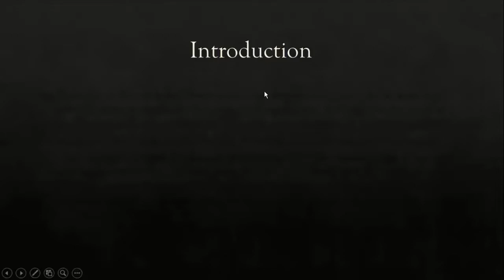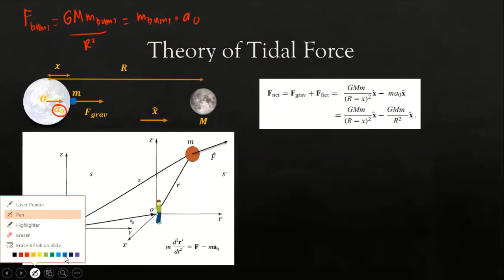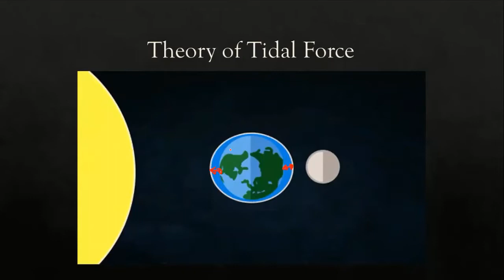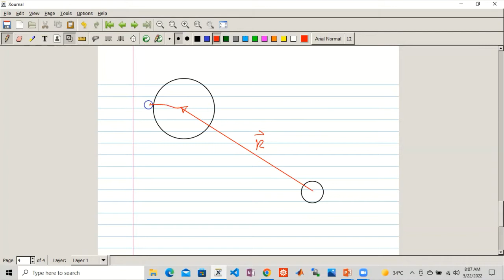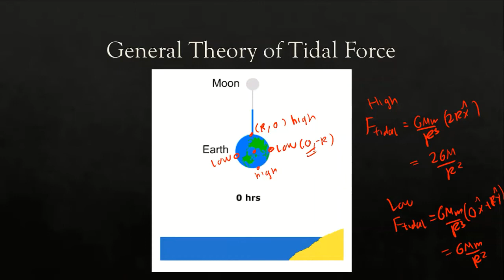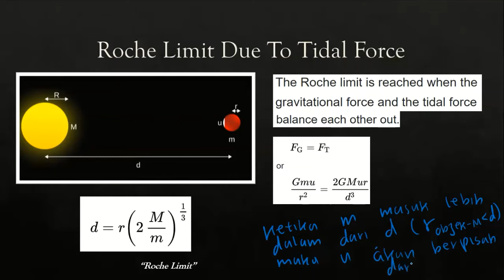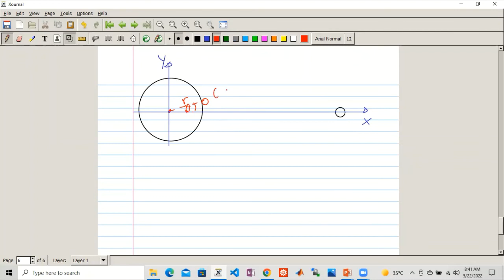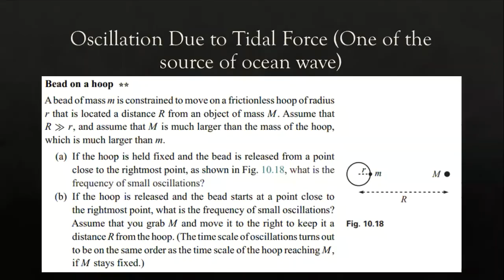Pasang Surut Air Laut Disebabkan Bulan ????? (Introduction to Tidal Force and Roche Limit)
Pada video kali ini saya membahas suatu topik berkaitan dengan penyebab pasang surutnya air laut akibat gravitasi bulan dan matahari.